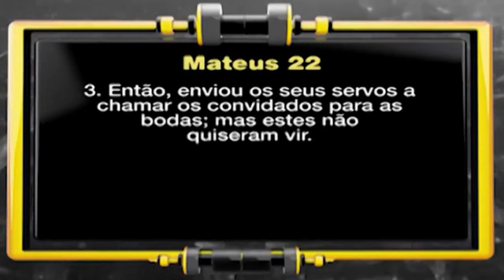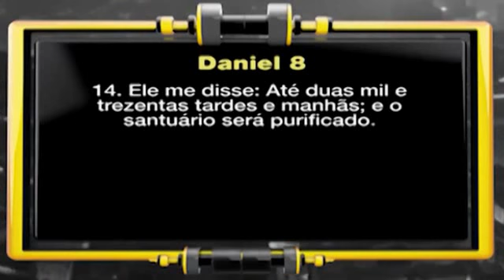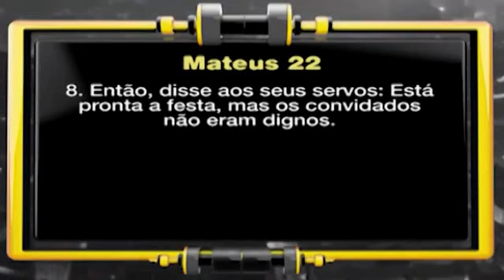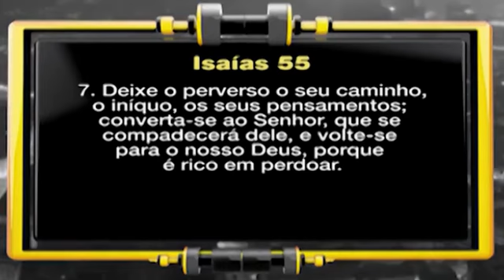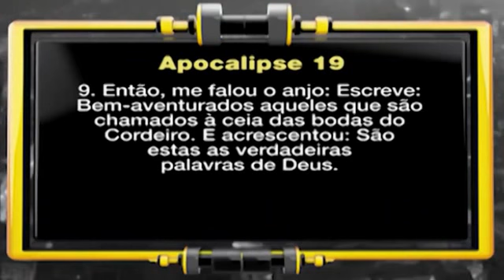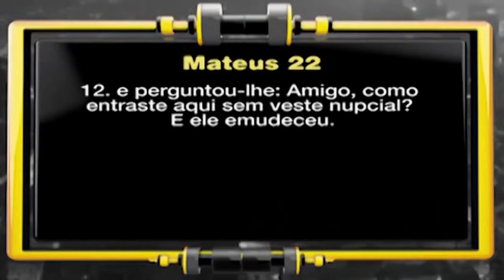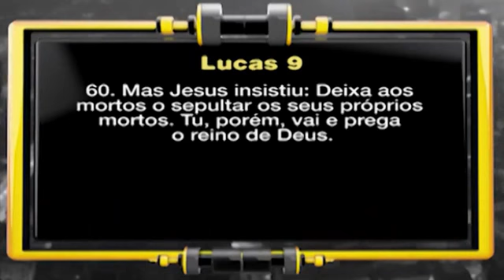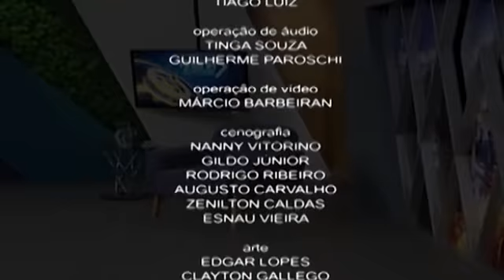Bodas Do Cordeiro (14/07/2017) - Pr. Luís Gonçalves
Bodas Do Cordeiro (14/07/2017)
Série-1: As 7 Bem-Aventuranças Do Apocalipse